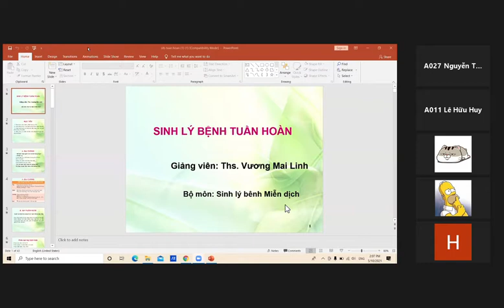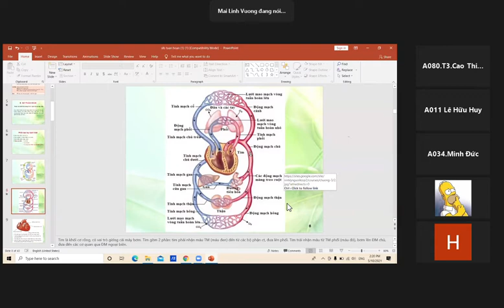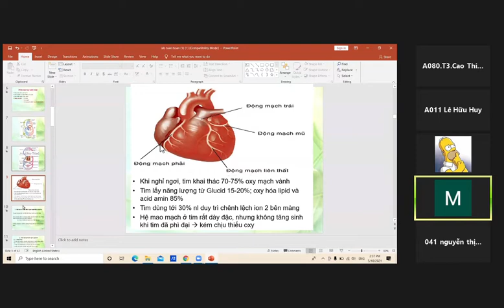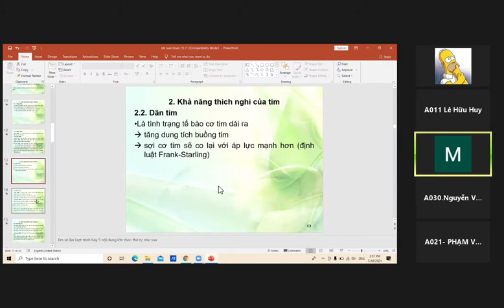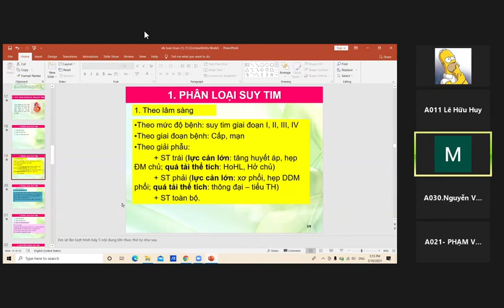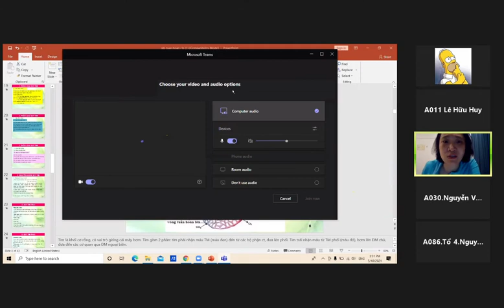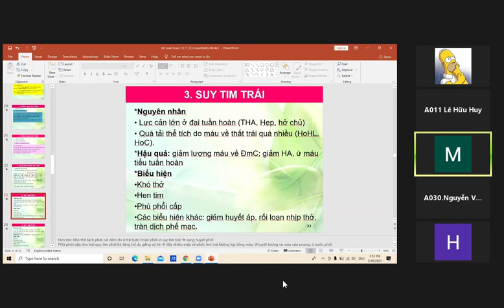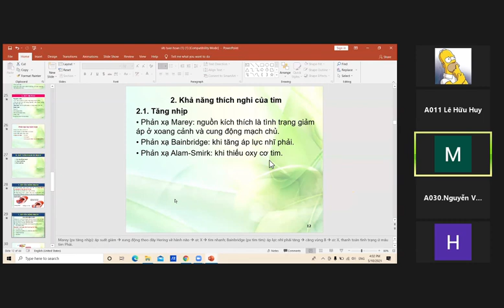sinh lý bệnh 1 - MODULE TIM MẠCH